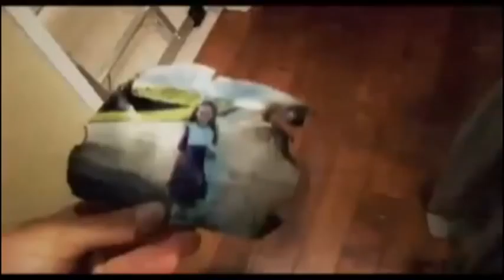The catechism cataclysm, Knuckle, Paranormal activity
Official movie trailers, box office hits, all lights film magazine, THE CATECHISM CATACLYSM, Knuckle,  Paranormal activity